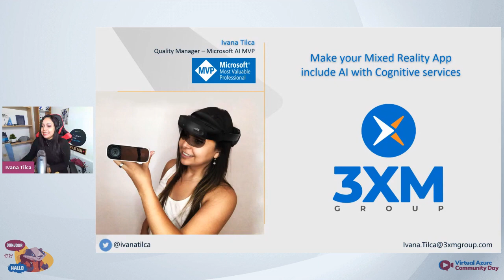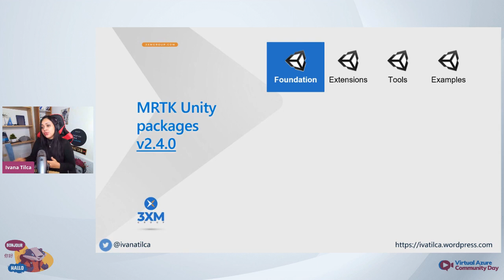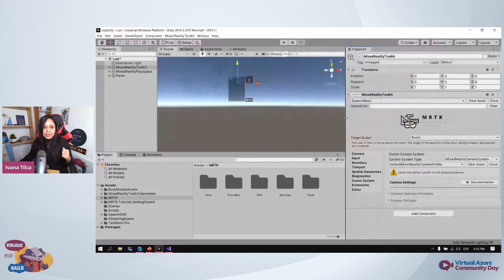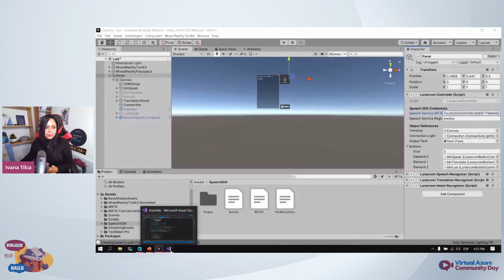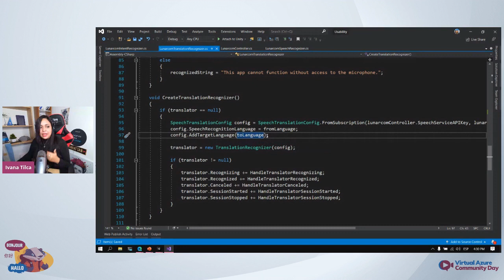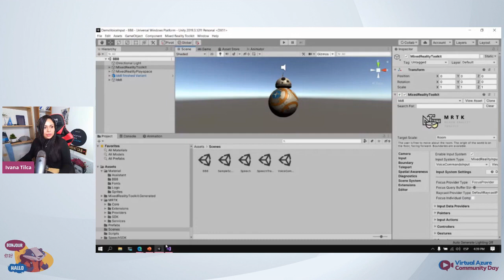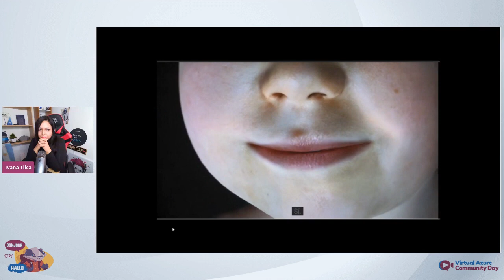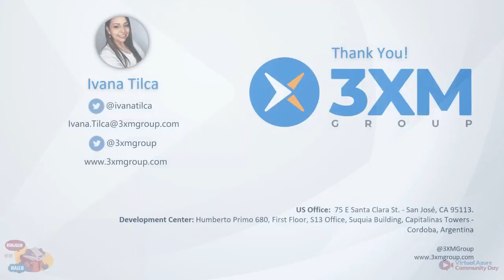Make your Mixed Reality App include AI with Cognitive Services by our Quality Manager Ivana Tilca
You will learn how can you create a Mixed Reality App and consume Speech Cognitive Service from Azure to make your application intelligent.